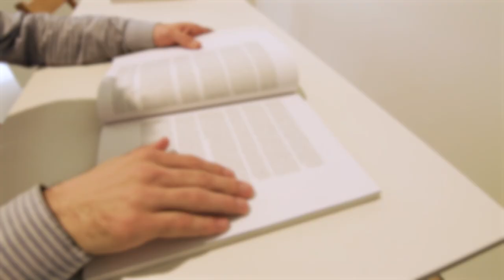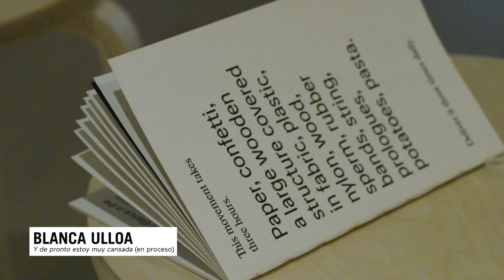Itinerarios XXV. La cita anual con el arte más reciente | Centro Botín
En 2019 se celebra el 25 aniversario de Itinerarios, la exposición anual de las obras de los beneficiarios de la Beca de Artes Plásticas de la Fundación Botín. Esta cita anual con el arte más reciente presenta el trabajo de ocho artistas becados por la Fundación Botín en 2017: Nora Aurrekoetxea, Fernando García, Cristina Garrido, Fermín Jiménez Landa, Rosell Meseguer, Shirin Sabahi, Blanca Ulloa y Celia-Yunior & Henry Eric Hernández.

Un jurado compuesto por artistas y otros profesionales del mundo del arte ha sido el encargado de seleccionar a los beneficiarios de la beca en base a la calidad y relevancia de las propuestas. Esta selección ofrece una interesante visión de las tendencias artísticas emergentes y nos permite tomar el pulso a la evolución de una práctica artística que revela las mutaciones del mundo en el que estos creadores habitan.